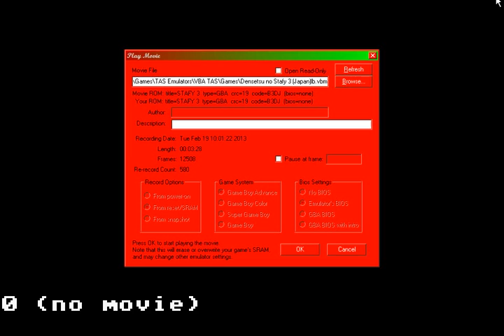Densetsu No Stafi 3: Ogura Battle TAS (NO DAMAGE)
I guess you can say that this is a video showing that I'm still alive.
This was made a while, though...
I may remake this later...
But right now, I'm still trying to get back on my feet.
It's been very difficult for me to think about videos with me moving out DO TO SOME CIRCUMSTANCES I WOULD NOT LIKE TO GET INTO RIGHT NOW.
Anyway, I hope you all can understand, right?

Frames: 12508
Time: 3:28
Re-records: 580